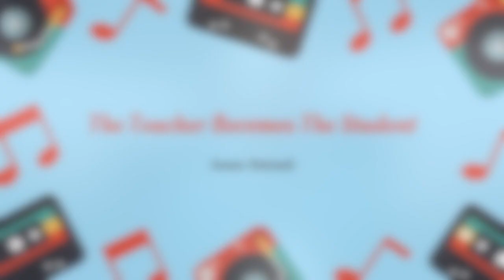Learn Spanish With Guiri | Oye Como Va | Language Breakdown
Join me in this new project where I'm trying to improve my own Spanish with good Spanish language songs.

This first one, we're looking at Oye Como Va.

If you're learning English:

Book a FREE 30-minute Level and Goals Assessment to get clarity on how to break through your current plateau.